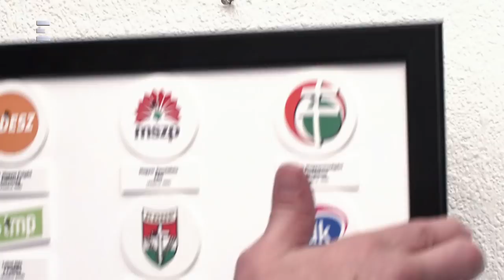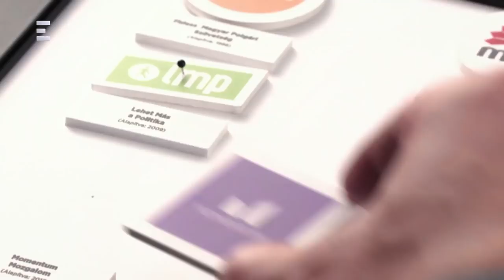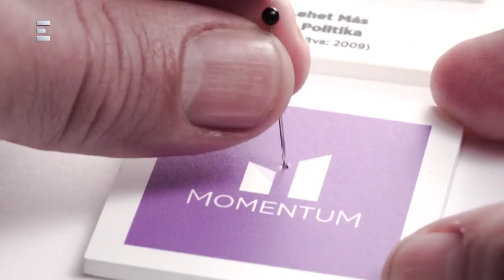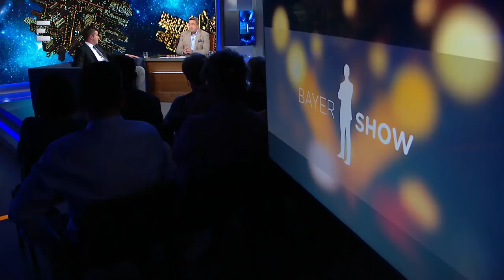Bayer Show (2018-10-21) - ECHO TV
A probléma nem pusztán az, hogy Demeter Márta politikai haszonszerzés reményében hazudott a miniszterelnök családjáról, hanem az, hogy az Országgyűlés Honvédelmi és Rendészeti Bizottságának alelnökeként tisztában kellett azzal lennie, hogy törvénytelenséget követ el a katonai adatok nyilvánosságra hozásával - jelentette ki Kocsis Máté. A Fidesz frakcióvezetője az ECHO TV Bayer show című műsorában elmondta azt is, az ügyészséghez fordulnak, ugyanis olyan adatokkal élt vissza, aminek Btk.-s következményei lehetnek. Kocsis Máté továbbá kitért a Jobbik helyzetére, amit jelenleg szappanoperához hasonlított, valamint szó esett az Európai Parlament képviselőiről, akik jelentős részéhez képest még Demeter Márta is egy intellektuális nagyhatalom.
Műsorvezető: Bayer Zsolt
Kövessenek minket közösségi felületeinken!